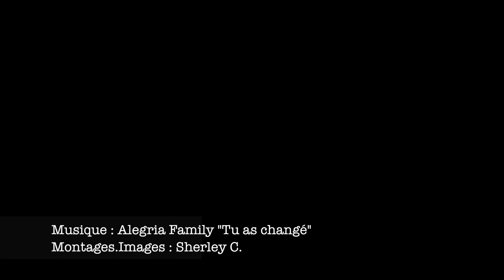Semaine sainte Mars 2018